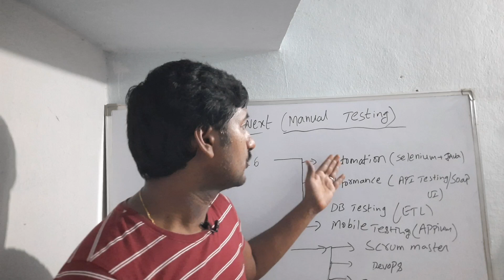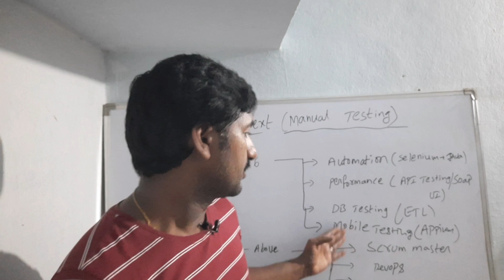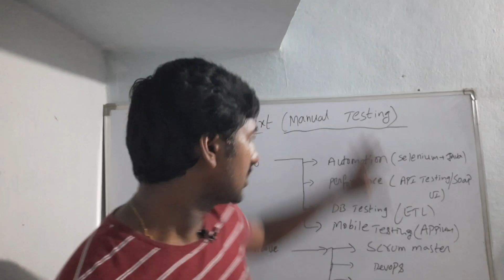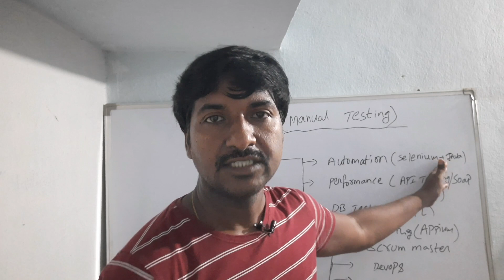what is next after Manual Testing Experience | Best career opportunities after Manual Testing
Hello Everyone!!! welcome to @byluckysir   . In this video you will know after having professional manual testing experience what is next? what are the career opportunities are there to survive in IT.

Join us on Telegram to discuss on QA engineering jobs, doubts and java related queries: